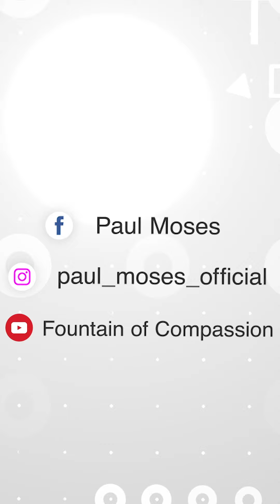உயரே எழும்புங்கள்... | Rev. R. Paul Moses | 21.02.2024